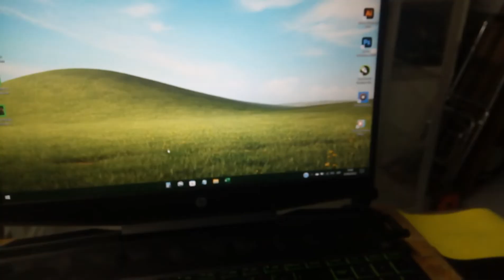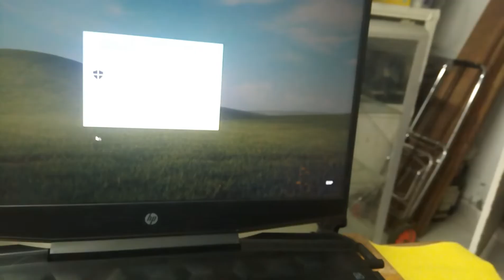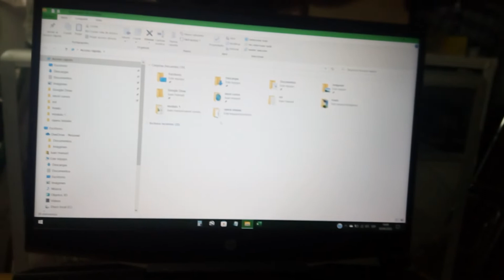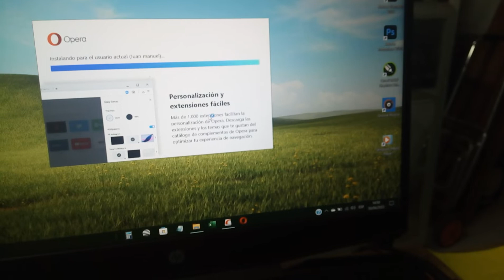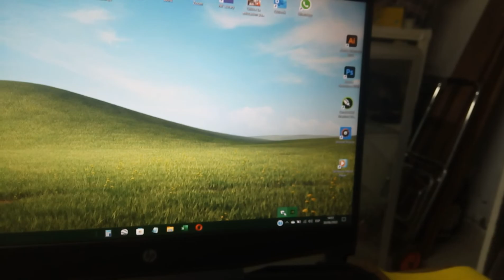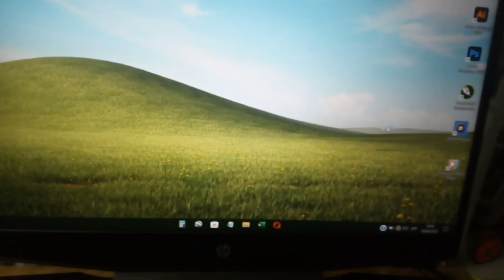solucion al error 0xc0000005 que no deja instalar navegador Opera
Solución al anuncio no poder instalar el navegador opera, error 0xc0000005
1. Entrar al antivirus de Windows, seguridad de Windows
2. Entrar  a control de aplicaciones y navegador
3- EN la opción Protección contra vulnerabilidades y entrar a configuración de protección contra vulnerabilidades
4. En la opción Forzar la selección aleatoria de imágenes (ASLR obligatorio) seleccionar la opcion Usar Valor predeterminado (Desactivado)
5. Reiniciar el equipo
6. Instalar Opera.
El equipo es un HP Pavilion Gaming Laptop - 15-dk1025la